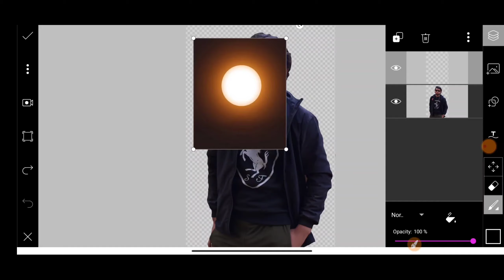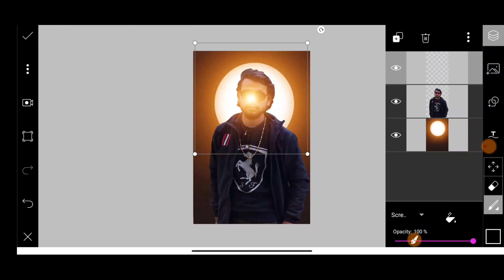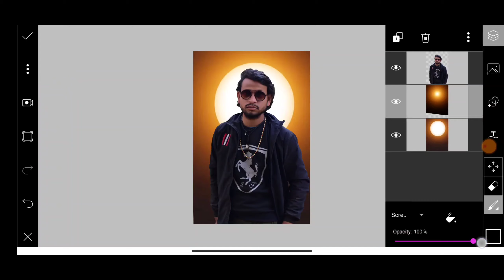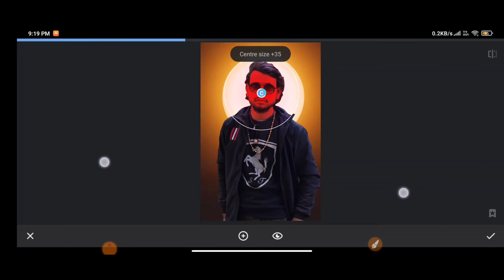Background Change Using PicsArt | Snapseed Photo Editing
7: PicsArt Best Photo Editing Tricks 8: PicsArt Background Editing 2021 .